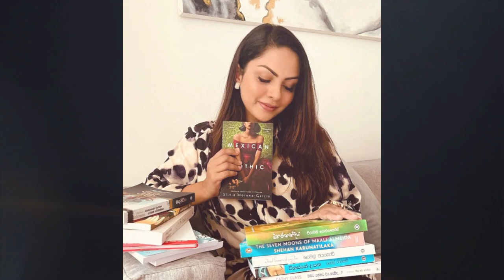Kiya Denna Adare Tharam (කියා දෙන්න ආදරේ තරම්) | Episode 377 | 12, November 2022 /adare tharam /L626